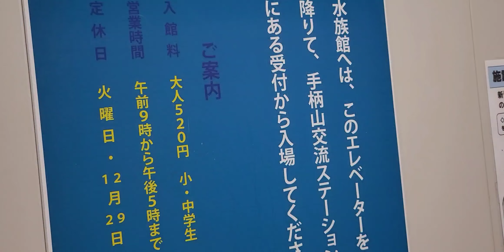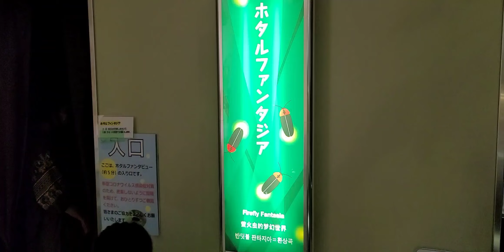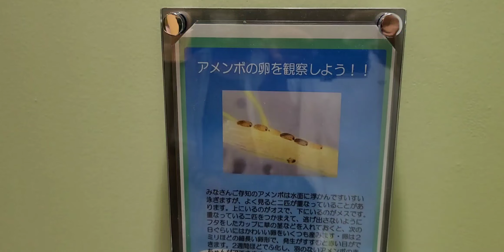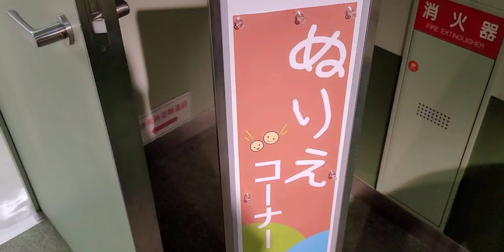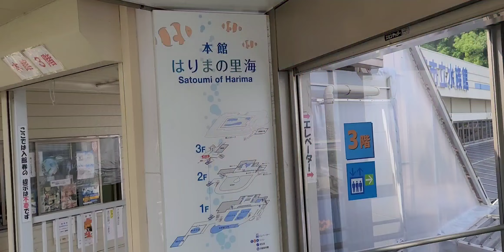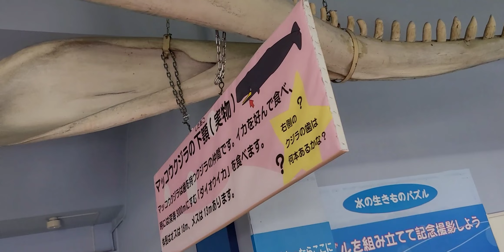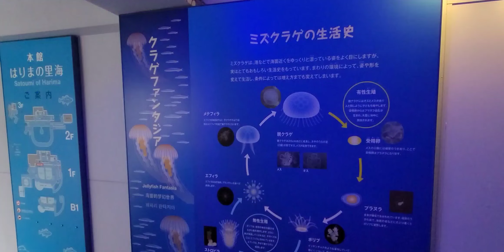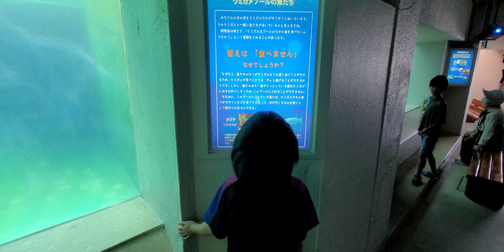姫路水族館に行ってきました【兵庫県姫路市】